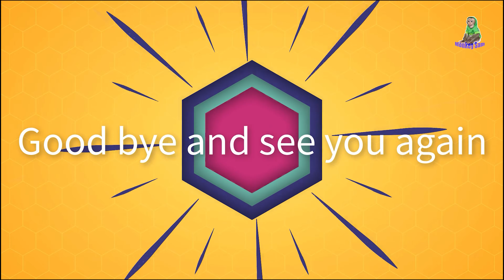Sam boy can't wait to eat pasta cooked by his grandfather